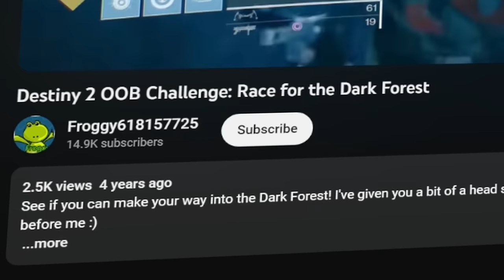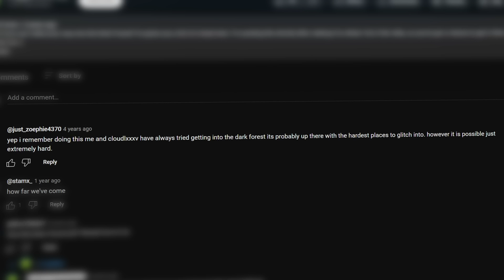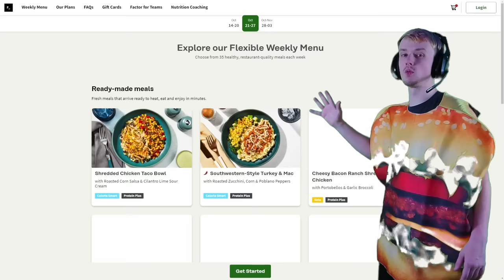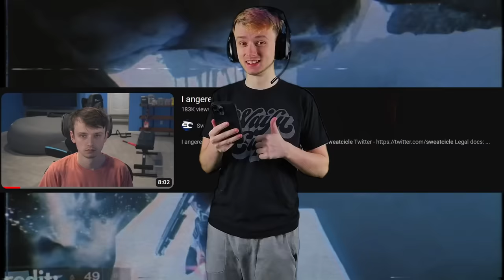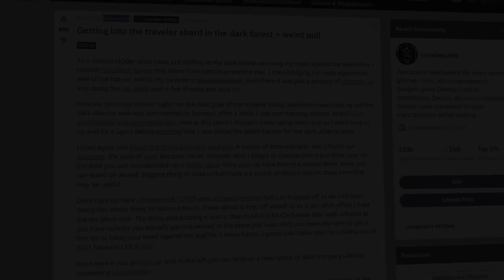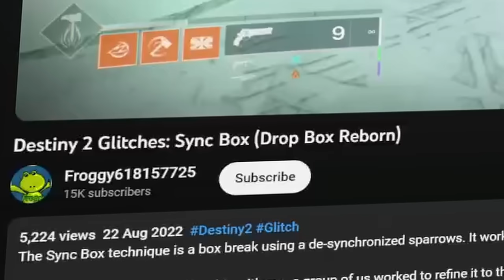The Story Of Destiny 2's Biggest Secret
this is the story of Destiny 2's most well kept / unreleased secret, the galaxy pools